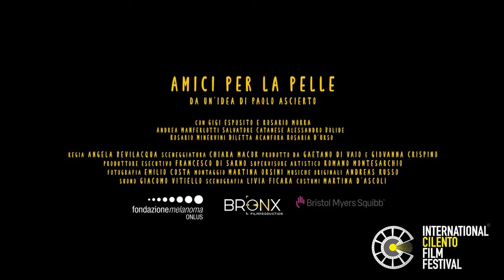intervista Gigi e Ross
Serata finale della seconda edizione dell'International Cilento Film Festival, intervista Gigi e Ross